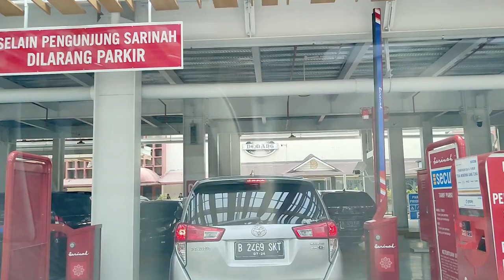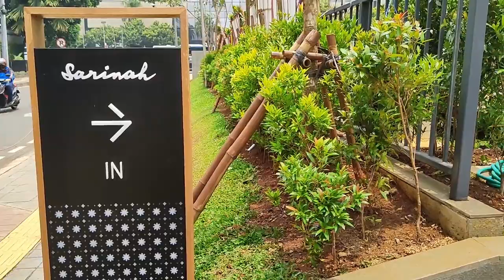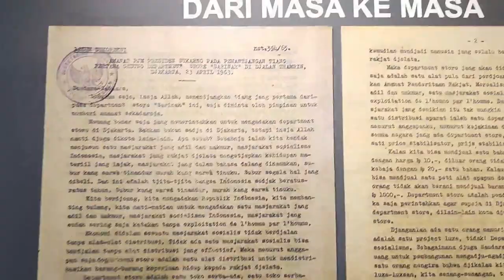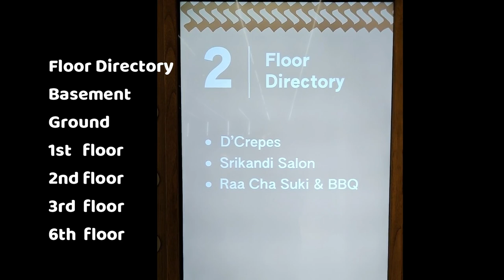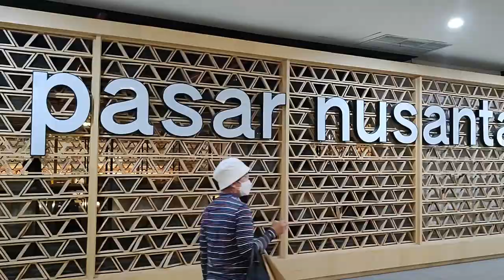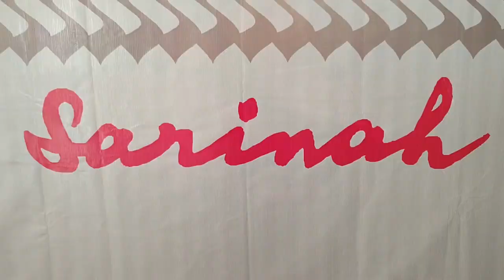SARINAH BARU, TAMPIL MENARIK | Jalan Jalan Ke Sarinah | Ada Skydeck - Bisa photo-photo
Sarinah baru,  tampil menarik. Jalan Jalan Ke Sarinah. Ada Skydeck, bisa photo-photo dengan background gedung-gedung tinggi. Sarinah sekarang ini, sudah jauh lebih cantik dan menarik. Setelah 2 tahun lamanya Sarinah Thamrin  di  renovasi sejak  tahun 2020, sekarang Sarinah buka kembali, pada tanggal 21 maret 2022, tampil dengan wajah yang  baru. Sarinah Thamrin Jakarta Pusat  ini  buka dari jam 10:00 hingga jam 21:00. Sekarang sudah ada Gedung Parkir, Tempat Parkir Sepeda, dengan taman yang tertata rapih. Di lantai dasar terdapat museum Sarinah, Lobi kantor, makanan dan minuman, area retail, dan restoran. Jangan lupa sempatkan mampir ke Museum Sarinah dan mengikuti perkembangan Sarinah dari masa ke masa serta photo-photo dari tahun 1962 hingga tahun 2020 sesudah renovasi dan juga melihat Relief Sarinah.   Di Lantai 3 ada kerajinan Indonesia dan Sky deck yang tempatnya sangat luas. Tempat yang dahulunya merupakan MacDonald, saat ini sudah berganti menjadi tempat ngopi-ngopi dengan nama Bukanagara Coffee. Restoran yang ada di Sarinah saat ini diantaranya : Sari Ratu, Paviliun, Haus, Canggu, The Gade, Titik Temu.   Di Basement terdapat tempat makan dengan nama Pasar Nusantara  dan juga ada  Toko kue Sari-Sari yang terkenal di Bandung.
Seperti apa cerita kali ini, langsung saja disimak ya
00:00 Intro
00:36 Gedung parkir sarinah
02:22 Masuk dari Lobby Selatan
03:05 Museum Sarinah
04:17 Floor directory
05:30 Skydeck